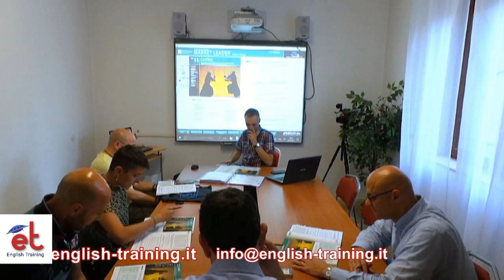English Training Corsi per adulti